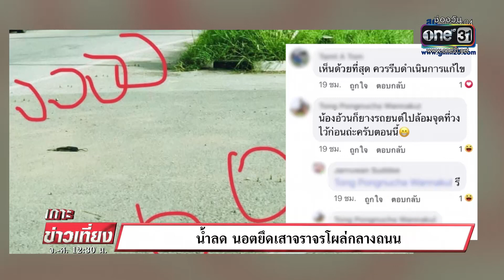น้ำลด นอตยึดเสาจราจรโผล่กลางถนน | เกาะข่าวเที่ยง | GMM25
เตือนภัยหลังน้ำลดนอตพุกยาวราว 1 นิ้ว โผล่ขึ้นมาเต็มถนนกลางตลาด อ.ศรีเทพ จ.เพชรบูรณ์ ยาวกว่า 200 เมตร จนรถยนต์ยางแตกไปแล้วหลายคัน